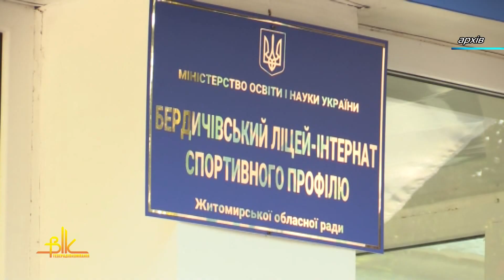Засідання виконкому: про захист прав дітей у Бердичівській МТГ